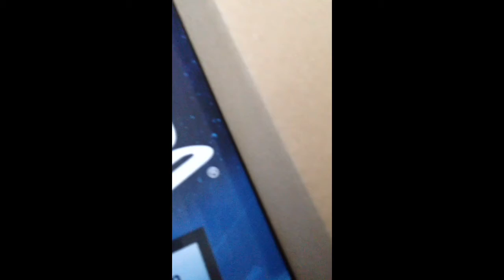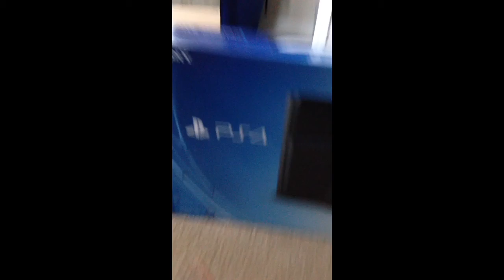Ps4 inboxing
Ps4 ! On Christmas Eve